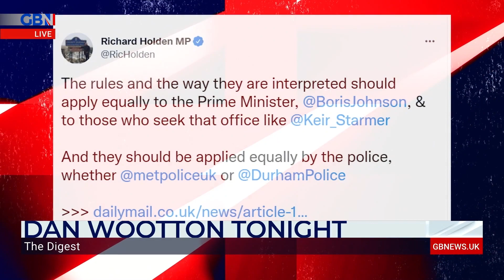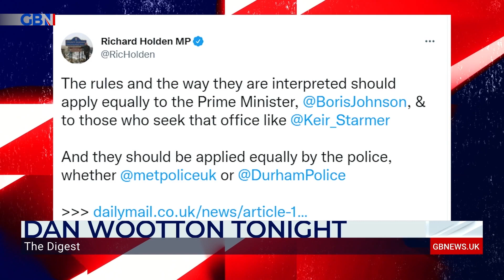We need to have a real discussion about the media bias in the UK, says Dan Wootton